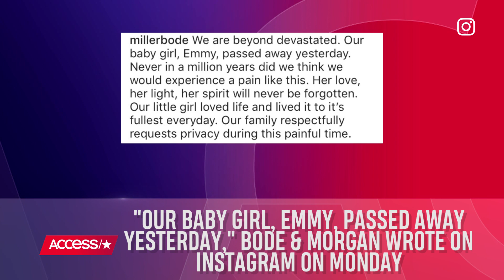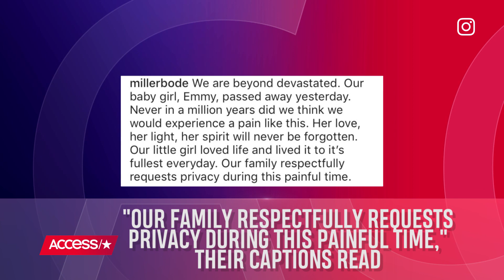Bode Miller & Wife Morgan Beck Miller Thank Fans For Support Following Death Of 19-Month-Old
Former skier Bode Miller and his wife, Morgan Beck Miller, thank fans for their support following the death of their 19-month-old daughter , who drowned over the weekend. See the message the couple shared.

Bode Miller & Wife Morgan Beck Miller Thank Fans For Support Following Death Of 19-Month-Old | Access